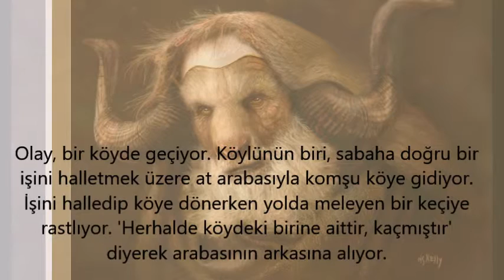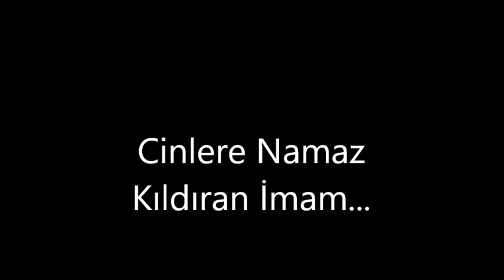Türkiye'de yaşanmış tüyler ürpertici hikayeler....